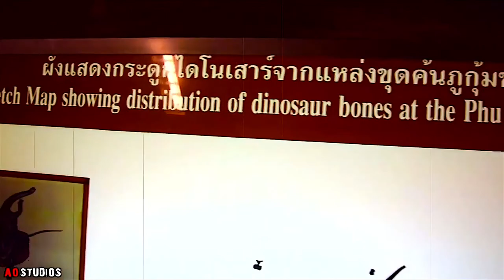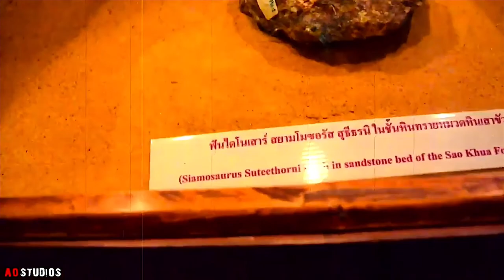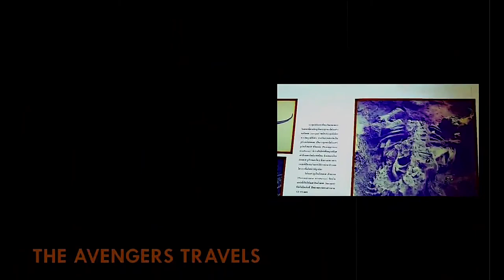| พาไปชมไดโนเสาร์กับแซมมวลเอล | พิพิธภัณฑ์สิรินธร | Sirindhorn Museum-2014 | Samuel Action MAN TH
พาไปชมไดโนเสาร์กับแซมมวลเอล | พิพิธภัณฑ์สิรินธร | Sirindhorn Museum | Samuel Action MAN TH.

ผู้ดำเนินรายการ-นักแสดง(Actor-MC)
-ศิวศักดิ์ คำพิมาน(แสบ)
-Sab Samuel Khamphiman
-ศิวศักดิ์คำพิมาน
-sabsamuelkhamphiman
-siwasakkhamphiman
-แสบ
-ถ่ายภาพโดย คุณโอ๋-สตูดิโอ

พิพิธภัณฑ์สิรินธร เดิมเป็นศูนย์วิจัยไดโนเสาร์ภูกุ้มข้าว ในปี พ.ศ.2537 พบโครงกระดูกของไดโนเสาร์กินพืช ภูเวียงโกซอรัส สิรินธรเน ในบริเวณที่เป็นหลุมขุดค้นปัจจุบัน โดยพระครูวิจิตรสหัสคุณ เจ้าอาวาสวัดสักกะวัน ตั้งแต่ปลายปี พ.ศ.2537 เป็นต้นมา คณะสำรวจไดโนเสาร์จากกรมทรัพยากรธรณีจึงได้เริ่มทำการขุดค้นอย่างเป็นระบบ และพบว่า ภูกุ้มข้าว เป็นแหล่งที่พบโครงกระดูกไดโนเสาร์กินพืชที่มีความสมบูรณ์ที่สุดของประเทศไทย มีการพบโครงกระดูกไดโนเสาร์ขนาดต่างๆ เป็นกระดูกชนิดกินพืชมากกว่า 7 ตัว จำนวนกระดูกมากกว่า 700 ชิ้น ที่สำคัญคือ พบชิ้นส่วนของหัวกระโหลก ฟันและกราม และโครงกระดูกที่เรียงรายต่อกัน เกือบจะสมบูรณ์ทั้งตัวอยู่ด้วย โครงกระดูกทั้งหมดอยู่ในชั้นหินที่วางตัวอยู่บนไหล่เขาของภูกุ้มข้าวซึ่งมีรูปร่างคล้ายลอมฟาง มีความสูงประมาณ 240 เมตร

เมื่อปี พ.ศ.2538 สมเด็จพระเทพรัตนราชสุดาฯ สยามบรมราชกุมารี ได้เสด็จมาทอดพระเนตรซากกระดูกไดโนเสาร์ ทรงจัดตั้งโครงการพัฒนาพิพิธภัณฑ์ไดโนเสาร์ภูกุ้มข้าวขึ้น โดยให้มีการสร้างอาคารหลุมขุดค้นชั่วคราวเพื่อใช้ป้องกันซากโครงกระดูก ในปี พ.ศ.2539 กรมทรัพยากรธรณีได้สร้างอาคารวิจัยขึ้น โดยมีพื้นที่ใช้งานจำนวน 375 ตารางเมตร เพื่อใช้เป็นสถานที่ทำการอนุรักษ์ ศึกษาวิจัย และเก็บรวมรวมซากดึกดำบรรพ์ที่สำรวจพบในประเทศไทย

ในปี พ.ศ.2550 ได้เปิดให้บริการอย่างเต็มรูปแบบ ศูนย์ศึกษาวิจัยและพิพิธภัณฑ์ไดโนเสาร์ภูกุ้มข้าว หรือ พิพิธภัณฑ์สิรินธร ถือเป็นศูนย์วิจัยเกี่ยวกับไดโนเสาร์และพิพิธภัณฑ์ไดโนเสาร์แห่งแรกของประเทศไทย โดยได้รับพระราชทานนามจากสมเด็จพระเทพรัตนราชสุดาฯ สยามบรมราชกุมารีว่า “พิพิธภัณฑ์สิริธร”

พิพิธภัณฑ์สิรินธรมีอาคารจัดแสดงนิทรรศการ จำนวน 2 อาคาร อาคารแรกจัดแสดง 2 ส่วน คือ นิทรรศการถาวรและนิทรรศการชั่วคราว เริ่มจากชั้นที่ 2 ใช้โถงพิพิธภัณฑ์เป็นพื้นที่ประชาสัมพันธ์ บริเวณโถงมีการจัดแสดงหุ่นจำลองไดโนเสาร์สยามโมไทรันนัส อีสานเอนซิส และข้อมูลเกี่ยวกับธรณีวิทยาของประเทศไทย ภายในนิทรรศการถาวรแบ่งพื้นที่ออกเป็น 8 โซน ซึ่งประกอบด้วยหัวข้อดังนี้

โซนที่ 1 จักรวาลและโลก
จัดแสดงเรื่องราวเกี่ยวกับจักรวาล โลก สิ่งมีชีวิต รวมทั้งไดโนเสาร์ซึ่งถือกำเนิดมานานแล้ว

โซนที่ 2 เมื่อชีวิตแรกปรากฏ
จัดแสดงเรื่องราวเกี่ยวกับเหตุการณ์เมื่อราว 3,400 ล้านปีก่อน เป็นช่วงที่ดาวเคราะห์ร้อนจัดและปั่นป่วน เนื่องจากภูเขาไฟระเบิดและการพุ่งชนของอุกกาบาต โลกค่อยๆ เย็นตัวลง ทั้งบรรยากาศและน้ำช่วยนำทางไปสู่พัฒนาการของสิ่งมีชีวิต

โซนที่ 3 พาลีโอโซอิก
มหายุคแห่งวิวัฒนาการของสิ่งมีชีวิต จัดแสดงเรื่องราวเกี่ยวกับมหายุคพาลีโอโซอิกซึ่งมีระยะเวลา 542 ล้านปีที่แล้ว โดยแบ่งออกเป็นยุคต่างๆ มีการจำลองของสภาพภูมิประเทศที่เคยเกิดขึ้นในยุคนั้น พร้อมทั้งหุ่นจำลองของสัตว์ดึกดำบรรพ์ในยุคต่างๆ

โซนที่ 4 มหายุคมีโซโซอิค
จัดแสดงเรื่องราวเกี่ยวกับมหายุคมีโซโซอิคซึ่งอยู่ในช่วงเวลา 251-65 ล้านปีก่อน

โซนที่ 5 วิถีชีวิตไดโนเสาร์
จัดแสดงเรื่องราวเกี่ยวกับไดโนเสาร์โดยเฉพาะ เช่น ลักษณะของไดโนเสาร์ชนิดต่างๆ การกินอาหาร การล่าเหยื่อ การป้องกันตัว การเลี้ยงลูกอ่อน และการสูญพันธุ์

โซนที่ 6 คืนชีวิตให้ไดโนเสาร์
จัดแสดงเรื่องราวเกี่ยวกับนักบรรพชีวินวิทยาซึ่งทำงานศึกษาอนุรักษ์ซากดึกดำบรรพ์ทั่วโลก โดยมีการเล่าเรื่องราวผ่านจอวิดิทัศน์แสดงเหตุการณ์จำลอง

โซนที่ 7 ซีโนโซอิก
มหายุคแห่งสัตว์เลี้ยงลูกด้วยนม จัดแสดงวิวัฒนาการของสัตว์เลี้ยงลูกด้วยนม แบ่งออกเป็น 7 สมัย คือ สมัยพาลีโอซีน สมัยอีโอซีน สมัยโอลิโกซีน สมัยไมโอซีน สมัยไพลโอซีน สมัยไพลสโตซีน และสมัยโฮโลซีน

โซนที่ 8 เรื่องของมนุษย์
จัดแสดงเรื่องราวเกี่ยวกับวิวัฒนาการของมนุษย์ และการสร้างอารยธรรมของมนุษย์ผ่านวัตถุจัดแสดงต่างๆ เช่น โครงกระดูกจำลองของมนุษย์โบราณ ภาพวาด ภาพถ่าย แผนผัง และวิดีทัศน์